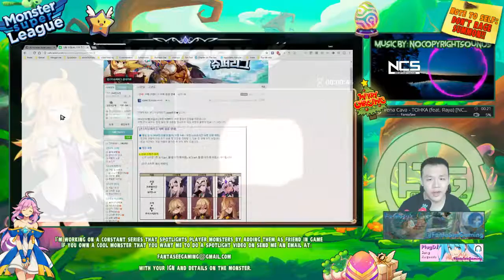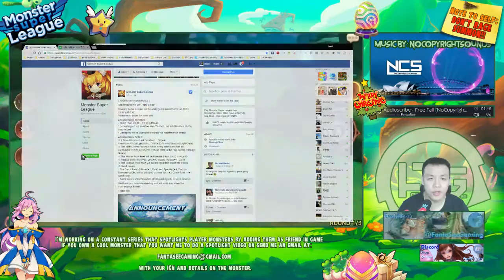Monster Super League: NEW PATCH ABOUT TO DROP!! PATCH NOTES REVIEW!! ♕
Hey everyone, new patch for monster super league about to hit us here are the links:

⚔Game Accounts:

♙League of Legends:
Taiwan: Perfect_Is_SHlT

♟B.net BattleTag:
FantaSee#11954 (WoW)
WaifuMaker#4848 (Overwatch)

♙Monster Super League:
FantaSee (Main)
FantaSeeF2P (Alt)

✌ Programs Used:
~~ Nvidia Shadowplay